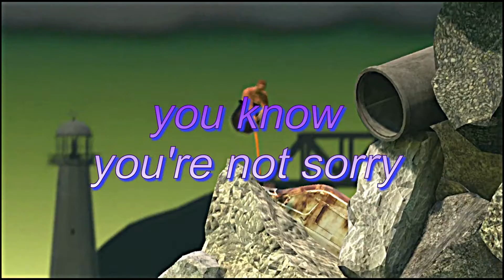Getting over it is hard